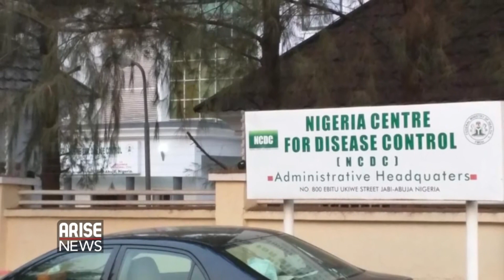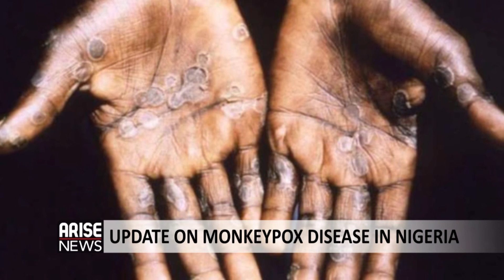“In One out of Ten Cases, the Symptoms of Monkey Pox is Severe” - Joseph Onigbinde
Joseph Onigbinde, infectious disease specialist speaks to arise news on the current situation around monkey pox.